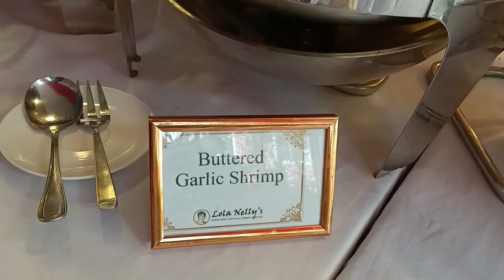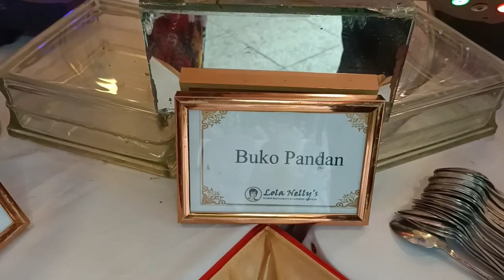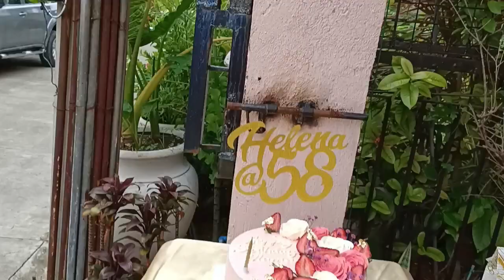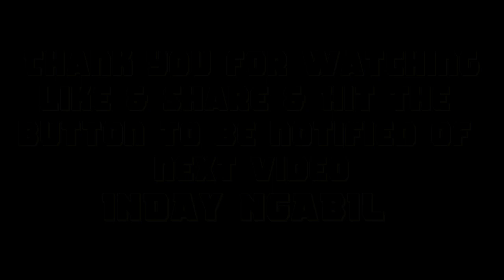Part two Happy birthday Ma'am Lynlyn R Silvosa The celebration very success.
And thank you Lola Nelly's  Asian Fusion Restaurant and Catering Service's Babag ||, Lapu-Lapu City Philippines